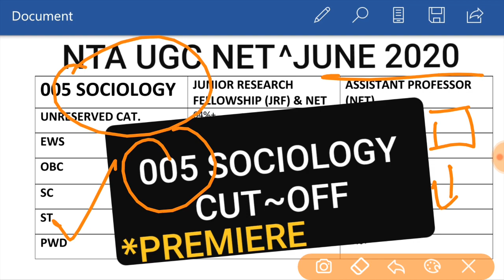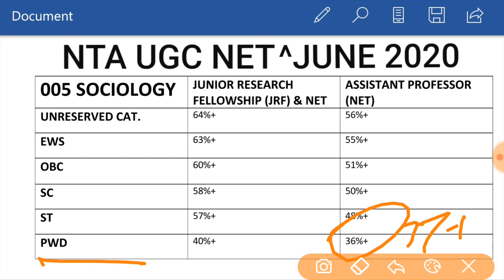005 SOCIOLOGY CUTOFF (NTA UGC NET)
it's unofficial expected CUTOFF